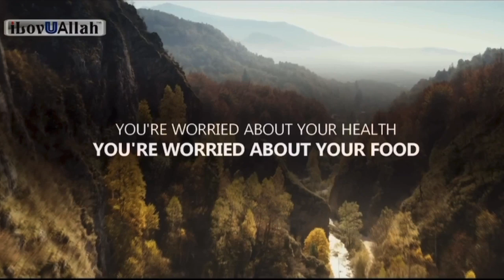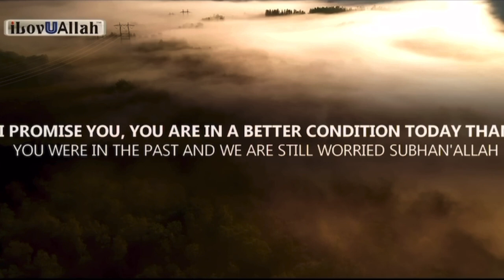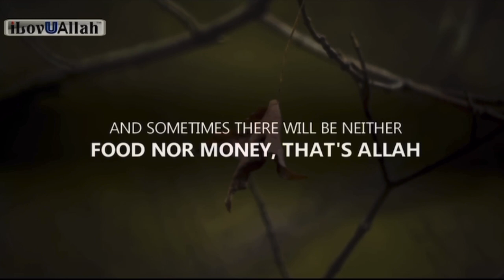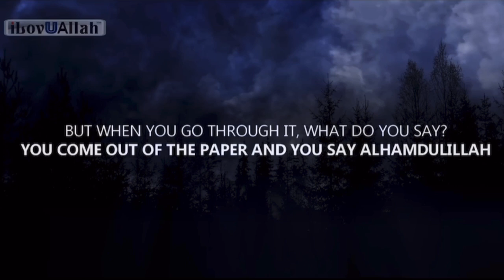DO NOT WORRY I EPISODES: 72 | ইসলাম ও জীবন |English Guidance